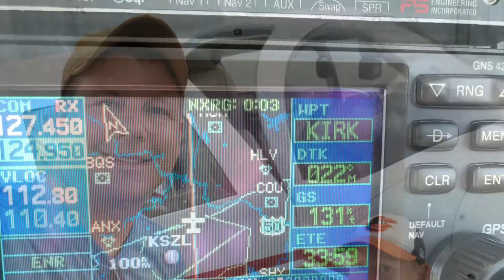Enroute to OshKosh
A little video I put together while enroute to OshKosh with my 10 year old son. This video is a pre-video to the release of my Inaugural video and episodes thereafter starting November!